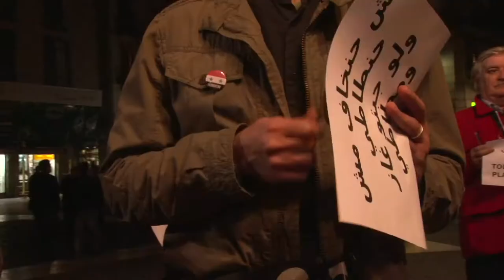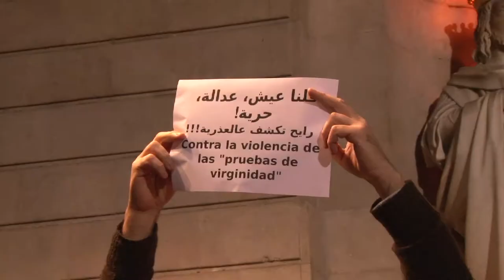Cacerolada en Solidaridad con la Revolución Egipcia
Cacelorada en Plaza St Jaume el 25 de noviembre del 2011, en solidaridad con la revolución egipta